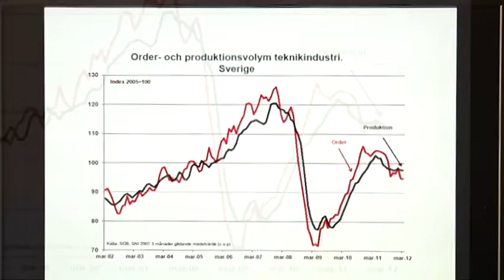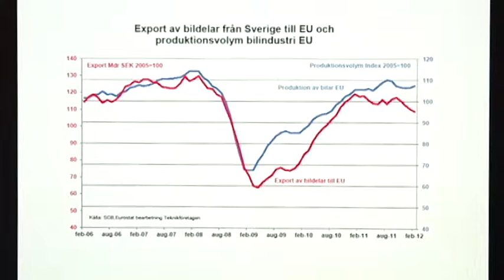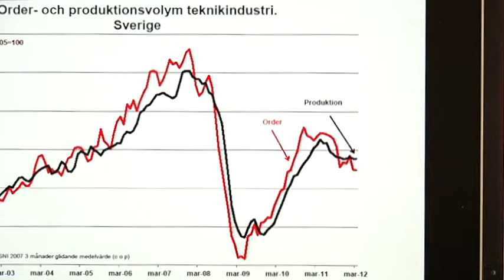Konjunkturprognos maj 2012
Chefekonom Anders Rune kommenterar Teknikföretagens uppdaterade konjunkturprognos för 2012 som visar att en utdragen lågkonjunktur väntar.